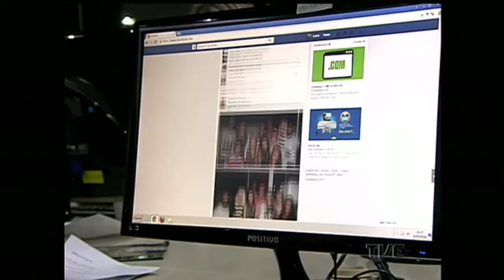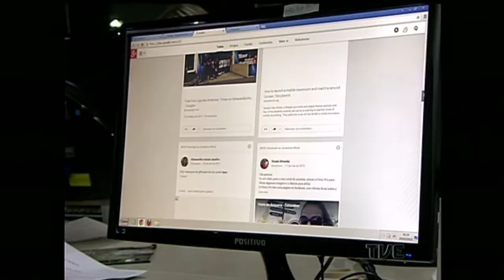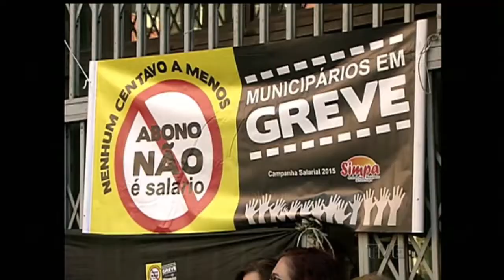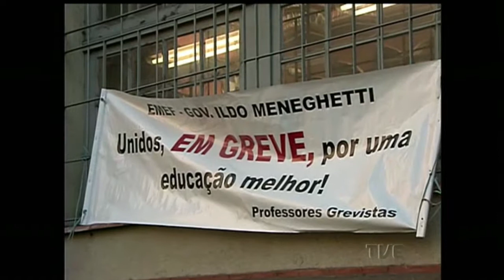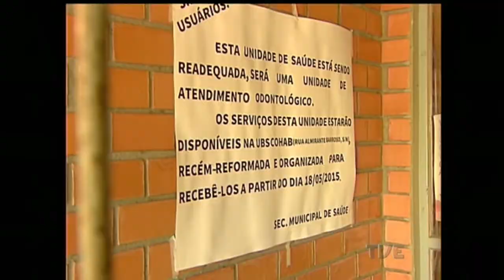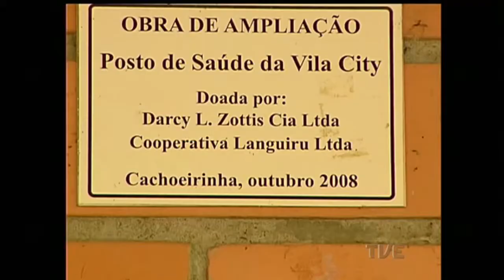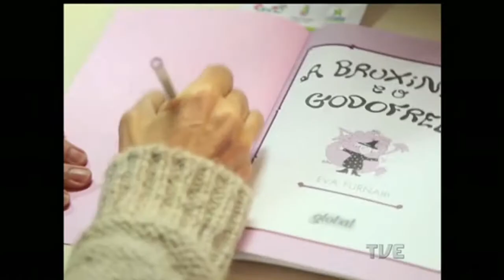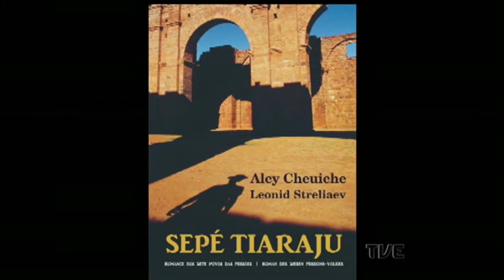Canal Aberto | TVE - 21/05/2015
Evento humaniza redes, frente parlamentar visa combater crimes e preconceitos virtuais.
Greve dos municipários de Porto Alegre.
Moradores de Cachoeirinha denunciam falta de professores, postos de saúde e fechamentos de escolas.
Imigração de Haitianos.
Esportes: taekwondo no RS.